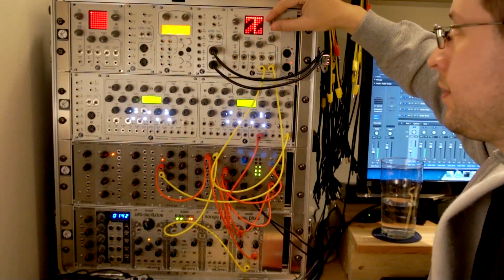Synth Demo 1 - Eurorack and Pattern Generator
A basic overview of some Eurorack synth patching showing the K4815 Pattern Generator driving some other modules in my system. Shows some of my DIY modules made under the Dintree name. You can build them yourself